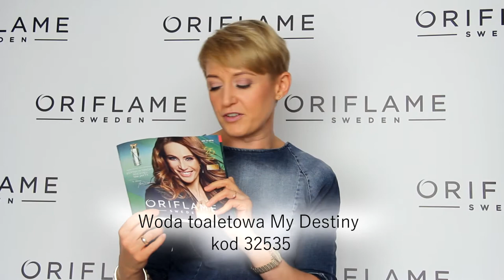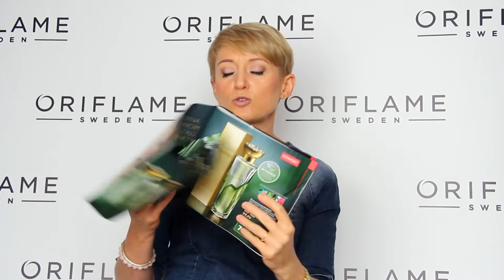Nowości katalogów 14 i 13 Oriflame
Poznaj kosmetyki szwedzkiej firmy Oriflame!